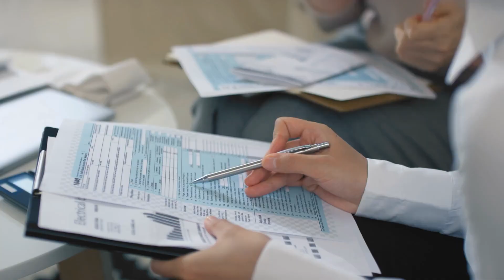Geheimsprache der Zahnärzte geknackt (erstaunlich)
Wieder kein Wort verstanden beim Zahnarzt? Kennst du das auch? Eine Sprache zwischen Latein und Medizinerdeutsch? Zahnärztin Dr. Andrea Jacob erklärt dir die Sprache aus der zahnarztpraxis, damit du mitreden kannst, wenn es um deine Zähne, deine Zahngesundheit geht

🔴 Jeden Mi + So 18:00 ein neues Video zu deiner Zahn - und Mundgesundheit

📆 Jetzt online Termin buchen!

Die in diesem Video vermittelten Inhalte beruhe auf meiner langjährigen Erfahrung und auf wissenschaftlichen Grundlagen. Unter anderem unterstützen folgende Studien die getätigten Aussagen:
Die folgende Tabelle enthält einige der häufigsten Abkürzungen in der Zahnmedizin:
Abkürzung Bedeutung
D Distal (in Richtung der Kiefermitte)
M Mesial (in Richtung der Frontzähne)
O Okklusal (auf der Kaufläche)
L Lingual (auf der Zungen- oder Innenseite)
B Buccal (auf der Wange oder Außenseite)
CAD/CAM Computer-aided design/computer-aided manufacturing (computerunterstützte Herstellung von Zahnersatz)
Es ist wichtig zu beachten, dass es in der Zahnmedizin viele weitere Abkürzungen gibt, die je nach Land, Region oder Zahnarztpraxis variieren können. Wenn Sie sich nicht sicher sind, was eine Abkürzung bedeutet, sollten Sie Ihren Zahnarzt oder Ihr medizinisches Fachpersonal um Erklärung bitten.

ℹ️ unbezahlte Werbung

Rechtlicher Hinweis: Die Videos dienen ausschließlich deiner/ ihrer Information und ersetzen niemals eine persönliche Beratung, Untersuchung oder Diagnose beim approbierten, qualifizierten Zahnarzt. Insbesondere bei Medikamenten gilt die Rücksprache mit deinem/ ihrem Arzt und Zahnarzt zu führen und die Packungsbeilagen zu beachten. Die zur Verfügung gestellten Inhalte können und dürfen nicht zur Erstellung eigenständiger Diagnosen verwendet werden. Haftung ausgeschlossen.

ℹ️ Zahnärztin Dr. Andrea Jacob ℹ️
↪︎ Deutsche Approbation 1998
↪︎ Promotion 2001
↪︎ Fachzahnärztin Oralchirurgie 2003

ℹ️ Mitgliedschaften der anerkannten Dachgesellschaften ℹ️
↪︎ Deutsche Gesellschaft für Zahn-, Mund- und Kieferheilkunde
↪︎ Deutsche Gesellschaft für Implantologie
↪︎ Deutsche Gesellschaft für Parodontologie
↪︎ Deutsche Gesellschaft Orale Implantologie
↪︎ Deutsche Gesellschaft für Ästhetische Zahnmedizin
↪︎ Deutsche Gesellschaft für Endodontologie und zahnärztliche Traumatologie

↪︎ Kassenzahnärztliche Vereinigung Niedersachsen